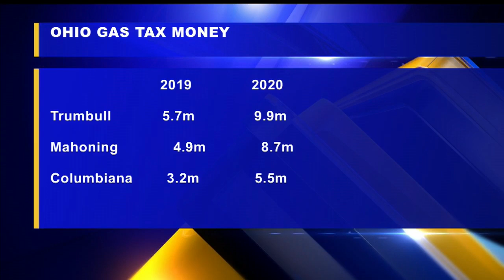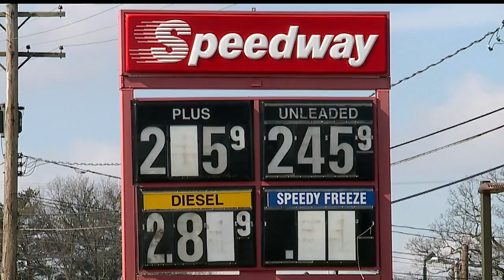ODOT breaks down what each community will get with gas tax increase